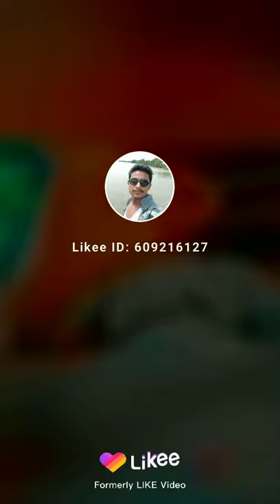13 December 2020